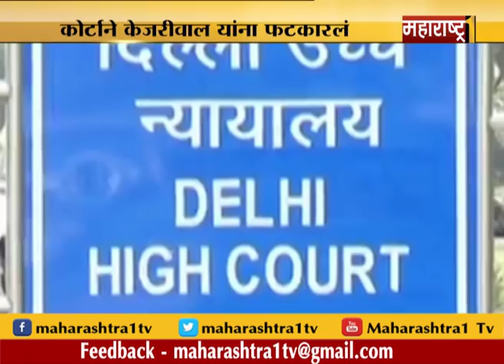News Bulletin @ 12 noon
आठवडाअखेर पुन्हा एकदा मुंबईत बरसल्या पावसाच्या सरी
पहाटेपासून मुंबईसह उपनगरात पावसाला सुरूवात... सखल भागात साचलं पाणी
आजपासुन राज्यात प्लॅस्टिक बंदी लागू.
आधार’च्या बायोमेट्रिक डेटाचा वापर गुन्ह्यांच्या तपासासाठी करता येणार नाही
युनिक आयडेंटिफिकेशन अथॉरिटी ऑफ इंडियाचं स्पष्टीकरण
देशात स्वतंत्र न्यायव्यस्थेशिवाय लोकशाही जिवंत राहणार नाही- सुप्रीम कोर्टाचे निवृत्त न्यायाधीश  चेलमेश्वर याचं वक्तव्य
'शाह ज्यादा खा गया', असे ट्विट करत राहुल गांधींनी साधला अमित शाह यांच्यावर निशाणा
शॉटगन शत्रुघ्न सिन्हा लवकरच भाजपाला रामराम करण्याची शक्यता, काँग्रेस देणार दिल्लीतून लोकसभेचं तिकीट.
विधानपरिषदेतील आमदार मंत्र्यावर शिवसेनेचे आमदार नाराज, पावसाळी अधिवेशनाकडं नाराज आमदार पाठ फिरवण्याची शक्यता
अलबत्या गलबत्यासाठी ज्येष्ठ साहित्यिक रत्नाकर मतकरी यांना साहित्य अकादमीचा पुरस्कार, लेखक नवनाथ गोरे यांनाही मिळाला पुरस्कार